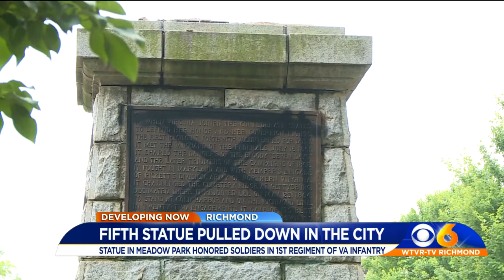Statue honoring fallen Virginia Infantry soldiers topped in Richmond park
A statue honoring the fallen soldiers of the First Regiment of Virginia Infantry in Richmond has been pulled down, the fifth statue to meet such an end in the city since protests began three weeks ago.